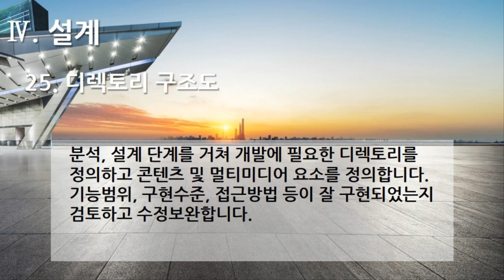[편집] 3부. 플랫폼 개발구축(Build Platform Development) - 설계(Design) 25. 디렉토리 구조도